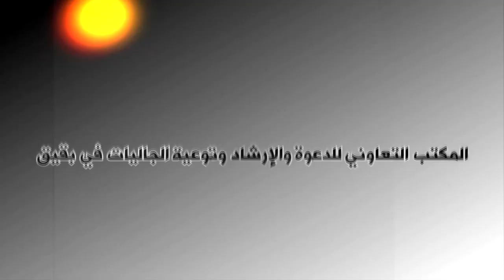ماهي العبادة ولمن تصرف ؟ لفضيلة الشيخ علي بن صالح المري